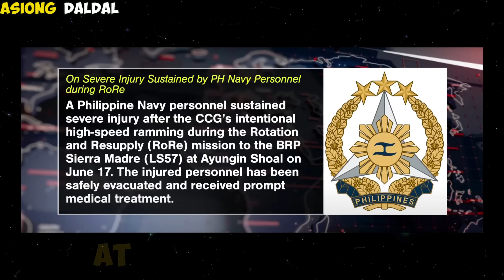Grabe! China gustong KONTROLIN pati ang U.S?! Useless ang TREATY ayon sa mga CHINESE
BREAKING NEWS! Pinatitigil ng CHINA ang US sa pagsupport sa Philippines